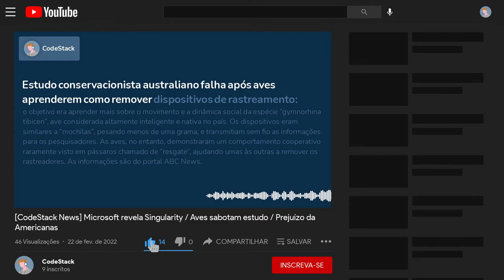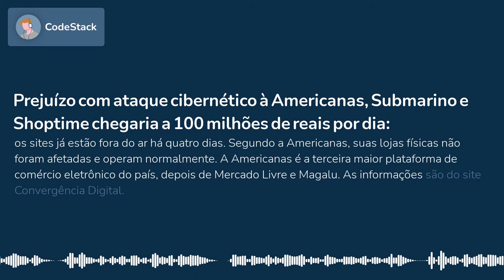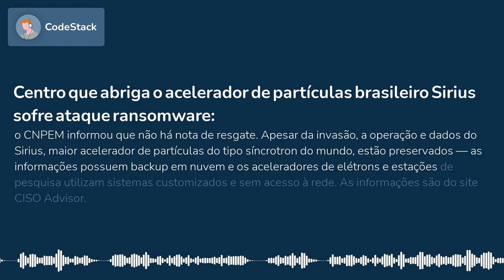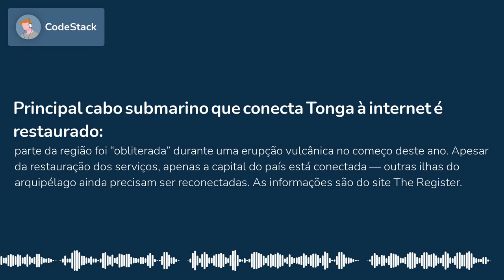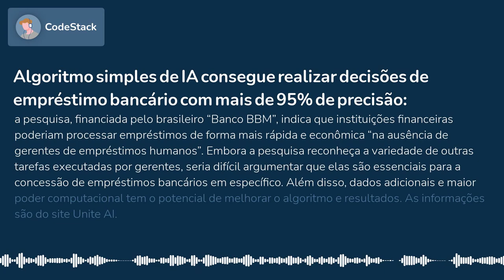[CodeStack News] Microsoft revela Singularity / Aves sabotam estudo / Prejuízo da Americanas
MICROSOFT REVELA “SINGULARITY”, SUA INFRAESTRUTURA DE IA EM ESCALA PLANETÁRIA
O sistema possui uma rede de dezenas de milhares de servidores que utilizam processadores Xeon Platinum, com oito GPUs Nvidia V100, 692 GB de RAM, rede InfiniBand, além de FPGAs e outros aceleradores de IA. Segundo a Microsoft, no entanto, o “segredo” estaria na tecnologia de dimensionamento de carga e schedulers, reduzindo custos e aumentando a confiabilidade de serviços. As informações são do site The Register.

ESTUDO CONSERVACIONISTA AUSTRALIANO FALHA APÓS AVES APRENDEREM COMO REMOVER DISPOSITIVOS DE RASTREAMENTO
O objetivo era aprender mais sobre o movimento e a dinâmica social da espécie “gymnorhina tibicen”, ave considerada altamente inteligente e nativa no país. Os dispositivos eram similares a “mochilas”, pesando menos de uma grama, e transmitiam sem fio as informações para os pesquisadores. As aves, no entanto, demonstraram um comportamento cooperativo raramente visto em pássaros chamado de “resgate”, ajudando umas às outras a remover os rastreadores. As informações são do portal ABC...

PREJUÍZO COM ATAQUE CIBERNÉTICO À AMERICANAS, SUBMARINO E SHOPTIME CHEGARIA A 100 MILHÕES DE REAIS POR DIA
Os sites já estão fora do ar há quatro dias. Segundo a Americanas, suas lojas físicas não foram afetadas e operam normalmente. A Americanas é a terceira maior plataforma de comércio eletrônico do país, depois de Mercado Livre e Magalu. As informações são do site Convergência Digital.

MOEDAS DIGITAIS PODERÃO SER REGULAMENTADAS NO BRASIL ATÉ O FINAL DO ANO
A ideia seria classificar criptoativos como “veículos de investimento”, forçando corretoras a seguir as regras de fundos de investimento, ter sede no Brasil e guardar registros de transações. Outro ponto seria atualizar o Código Penal tipificando o crime de “estelionato com moedas virtuais”, com penas de prisão de quatro a oito anos. As informações são do jornal Folha de S.Paulo.

CENTRO QUE ABRIGA O ACELERADOR DE PARTÍCULAS BRASILEIRO SIRIUS SOFRE ATAQUE RANSOMWARE
O CNPEM informou que não há nota de resgate. Apesar da invasão, a operação e dados do Sirius, maior acelerador de partículas do tipo síncrotron do mundo, estão preservados — as informações possuem backup em nuvem e os aceleradores de elétrons e estações de pesquisa utilizam sistemas customizados e sem acesso à rede. As informações são do site CISO Advisor.

PRINCIPAL CABO SUBMARINO QUE CONECTA TONGA À INTERNET É RESTAURADO
Parte da região foi “obliterada” durante uma erupção vulcânica no começo deste ano. Apesar da restauração dos serviços, apenas a capital do país está conectada — outras ilhas do arquipélago ainda precisam ser reconectadas. As informações são do site The Register.

ALGORITMO SIMPLES DE IA CONSEGUE REALIZAR DECISÕES DE EMPRÉSTIMO BANCÁRIO COM MAIS DE 95% DE PRECISÃO
A pesquisa, financiada pelo brasileiro “Banco BBM”, indica que instituições financeiras poderiam processar empréstimos de forma mais rápida e econômica “na ausência de gerentes de empréstimos humanos”. Embora a pesquisa reconheça a variedade de outras tarefas executadas por gerentes, seria difícil argumentar que elas são essenciais para a concessão de empréstimos bancários em específico. Além disso, dados adicionais e maior poder computacional tem o potencial de melhorar o algoritmo e resultados. As informações são do site Unite...

PESQUISADORES ESPANHÓIS CRIAM SISTEMA MAGNÉTICO PARA REPRODUZIR ARTIFICIALMENTE FUNÇÕES DE “APRENDIZADO E ESQUECIMENTO” DO CÉREBRO HUMANO EM COMPUTAÇÃO NEUROMÓRFICA
O uso de magneto-iônica diminui drasticamente o consumo de energia e torna o armazenamento de dados energeticamente eficiente — até então, a maioria dos sistemas eram controlados por correntes elétricas, envolvendo significativa perda de energia por dissipação de calor. O novo paradigma de computação inspirado no cérebro humano reproduz a atividade de sinapses biológicas utilizando redes neurais artificiais. As informações são do site Phys.